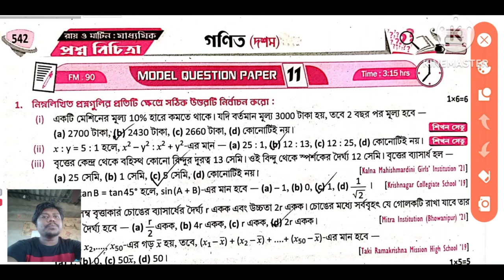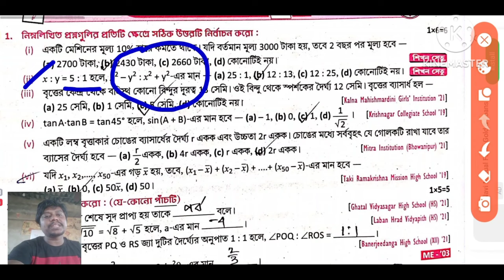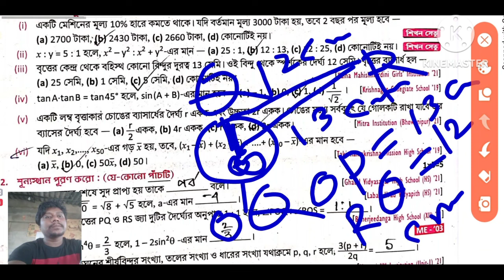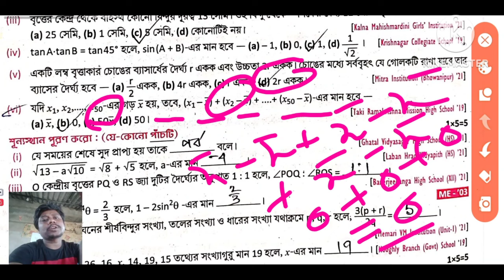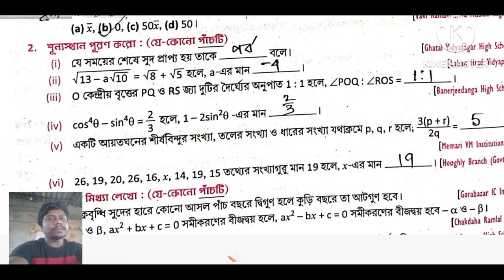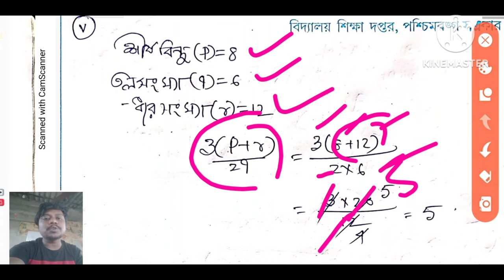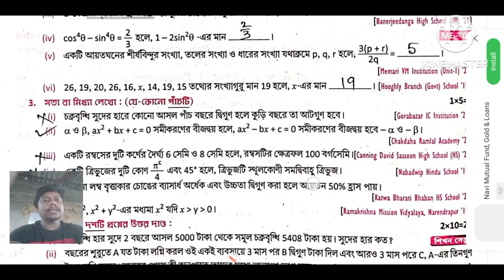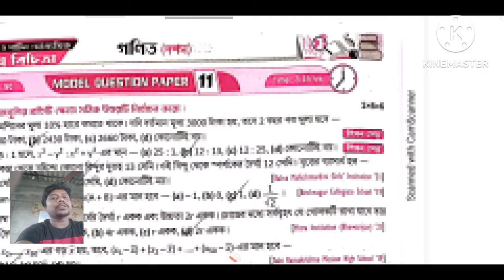Madhyamik 2024 Roy & Martin prosno bichitra/Vol 2 /Mathematics set 9 Model Question paper 9 Page 536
542 part 1
542 part 1 model set 11

part 1